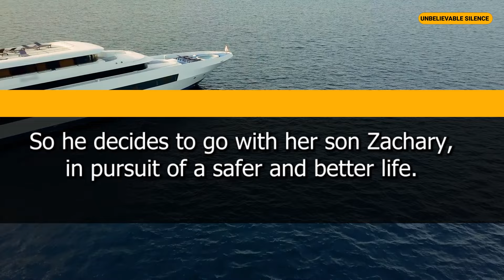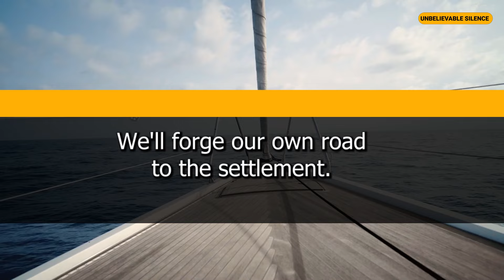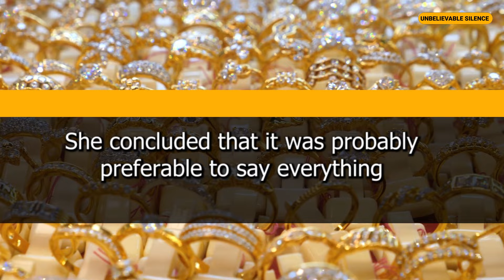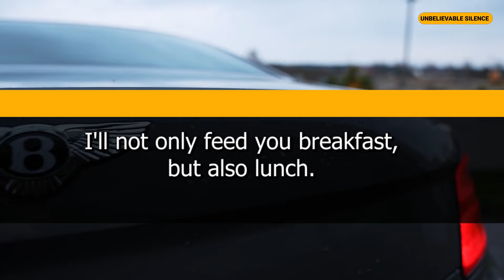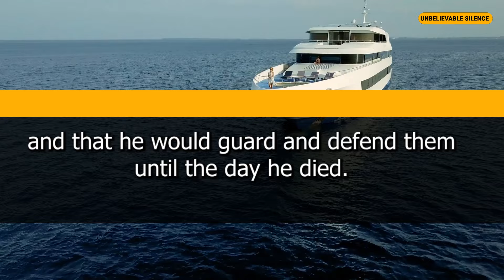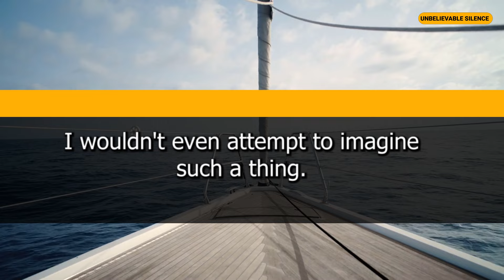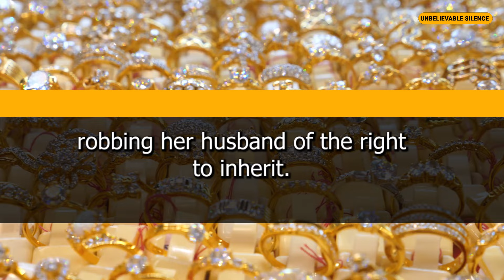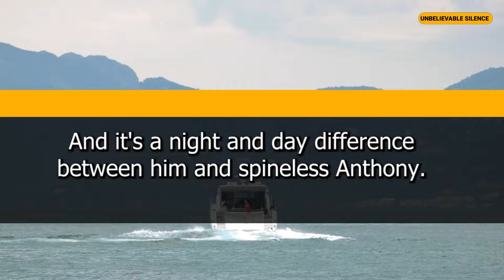My Husband Abused Me & My Son. He Didn’t Give Up He Was Looking For Me And My Son To Take A Revenge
In this emotional video, I share my story of surviving domestic abuse and how my husband didn’t give up in seeking revenge on me and my son. Despite the challenges, we found the courage to speak out and break free from the cycle of abuse. This is a message of hope for those who may be in a similar situation.